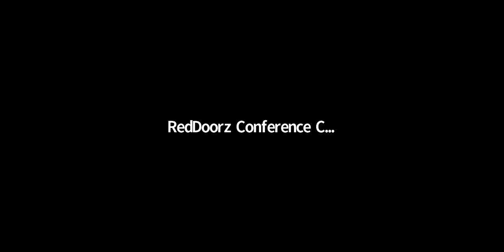Should emerging Startups look for Capital in US or China? | Parag Khanna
Parag Khanna, global strategy advisor and founder of Futuremap speaks at the Jungle Founders Assembly on where to look for funding-- US or China, given both have large pools of capital to deploy?

0:00 - Current US investment
0:20 - China Investing Post Covid
0:40 - Where do emerging markets sit?
1:00 - Where does global capital currently come from?
1:45 - Where has capital moved?
2:22 - The growing economy of Asia
3:05 - Chinese funds & investment returns

You can find us below!